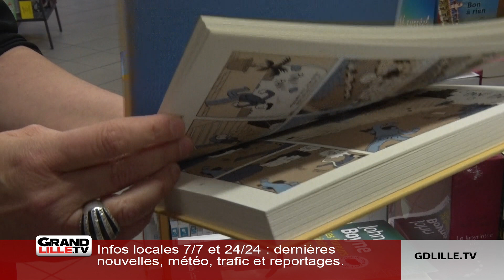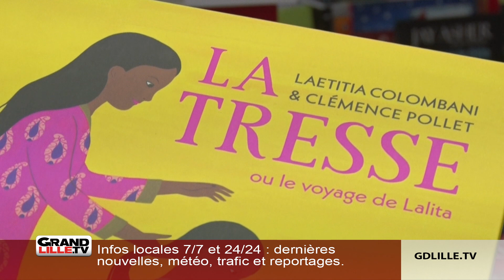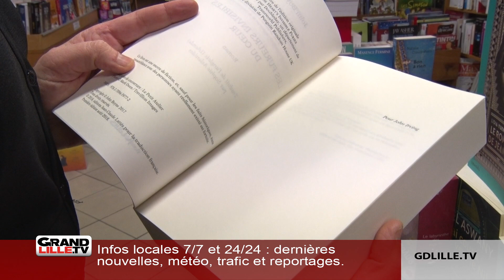Une selection de livre à lire ou à offrir pour les fêtes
A l’approche des fêtes de fin d’année, petite sélection des livres à offrir ou à lire au coin du feu. Elisabeth Chombart, libraire au Marais du livre à Hazebrouck, nous révèle ses coups de coeur du moment aux rayons Roman, BD et Jeunesse.